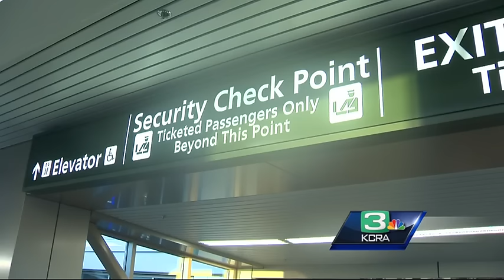Travelers on alert after Brussels attack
.S. travel officials, airlines and law enforcement officials are on alert.